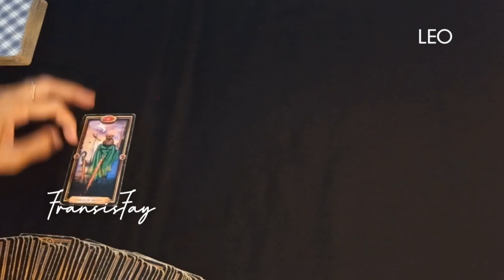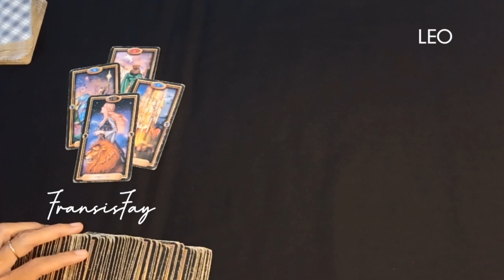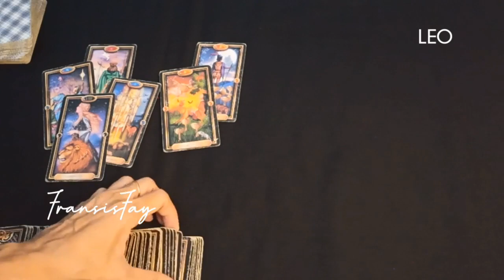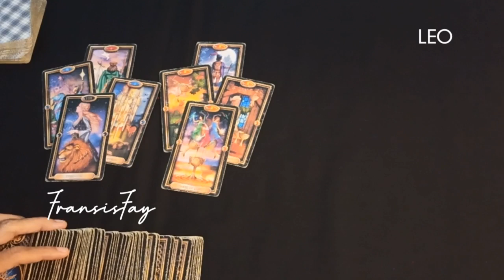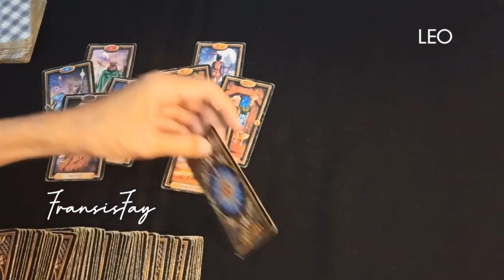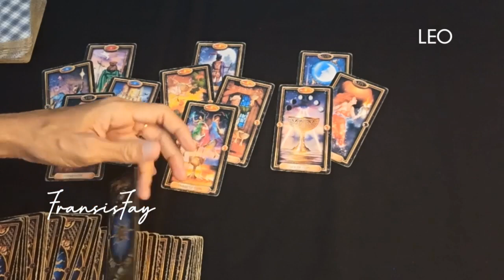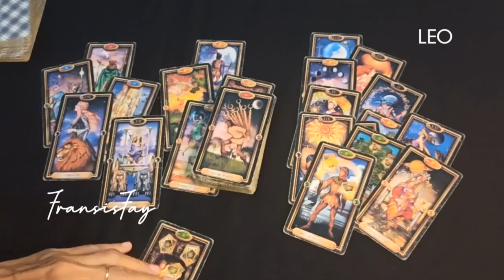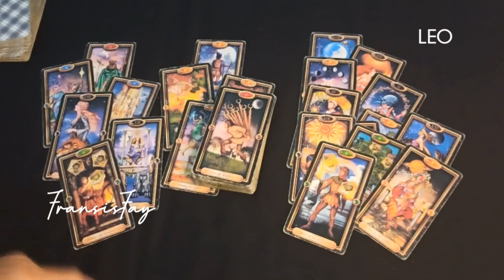CINTA _KARIR_KEUANGAN🎃 LEO OKTOBER 2023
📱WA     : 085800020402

👁 Psychic Reading.

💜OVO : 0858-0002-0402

Youtube.com/c/@fransisfay
Handle

🔮Pricelist Online

- 2 pertanyaan max 15mnt 160rb
- 4 pertanyaan max 30mnt = 300rb

-30menit = 500rb

📍CATATAN
- Berlaku kelipatan.
- Tepat waktu.
- No Drama.